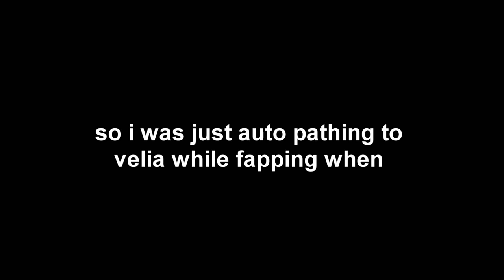Black Desert Online - Attacked while AFK :(